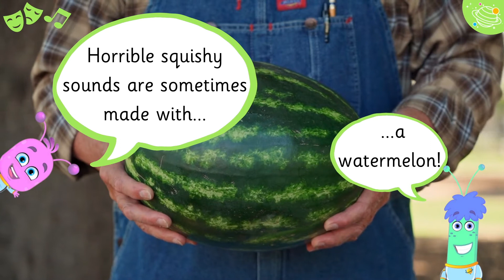Sound Effects and Soundscapes | KS1 Music & Drama Year 1| Home Learning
Let's learn about sound effects and soundscapes! In this video, we will be learning what sound effects and sounds scapes are. Explore Planet English videos entertain your children while they learn more about music, in English, for STEM and the KS1 curriculum.

This is a great STEM activity for your children to do at home or in the classroom!